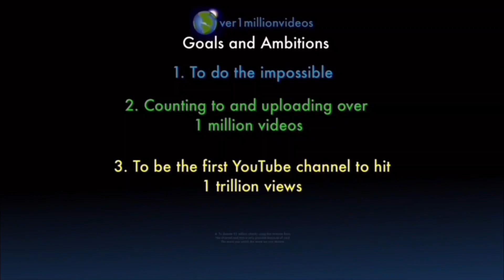Counting to ONE MILLION!!, This is Number 101,552